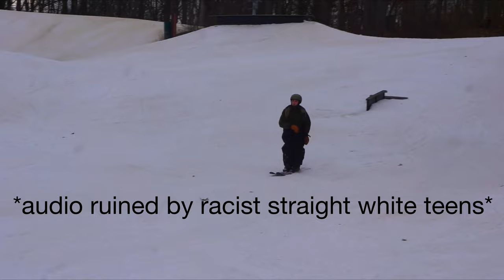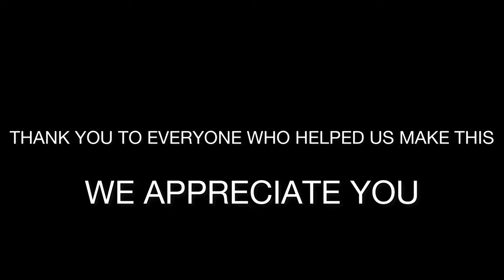SLUG FARM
BMBW VIBES 4EVER

Skiers:
Andrew Gerwitz
Danny Sharkey
Eamon Fischer
Ryan Schmitt